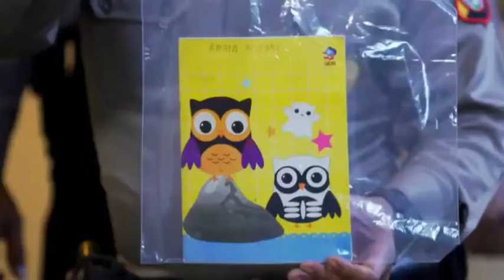trailer cinta Amara hari ini 24 Oktober 2021